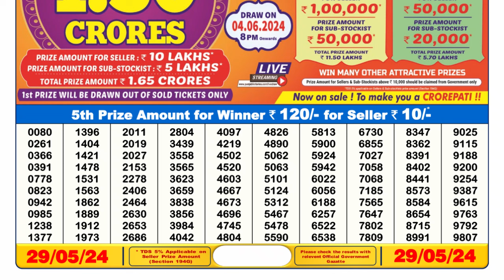Dear Lottery Sambad 6pm today 29.05.24 Nagaland State Lottery Result